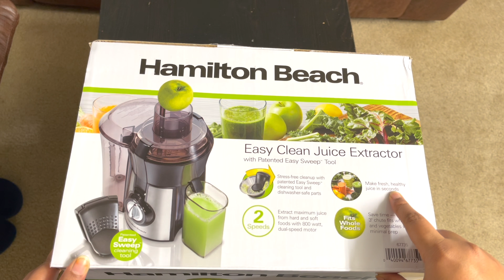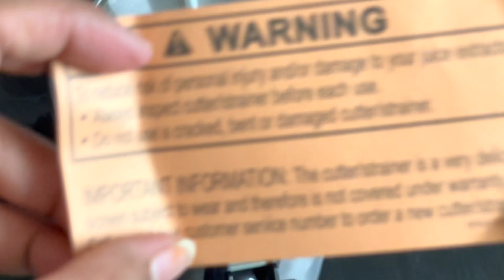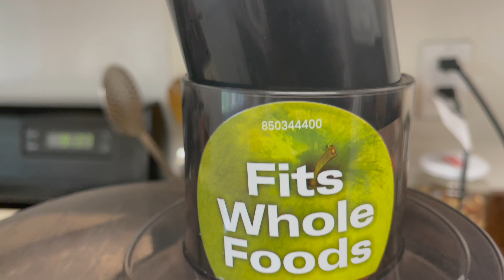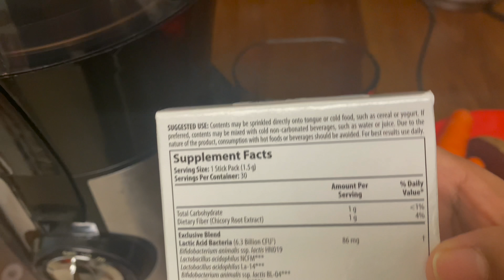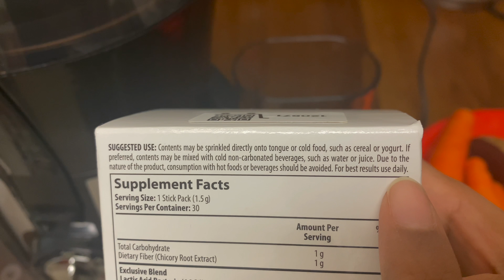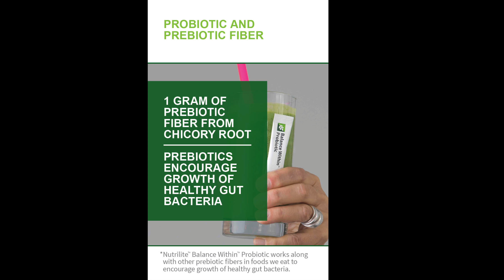Unboxing Hamilton Beach Juicer | How to use | How I Make Fruits and Vegetable Juice 🥤| Telugu Vlogs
Hamilton beach juicer

I will be try be active on instagram so stay in touch 😇😇😇😇
Do not forget to hit on notification button. 😊😊😊😊

If you are new to my channel, this is Keerthi Kotipalli. I do vlogs on various concepts like exploring new places, Cooking, Arts & Crafts(will be regular on this category too). Being a married women I try to manage my house work, YouTube channel along with Kuchipudi and Voilin practice.

2020 vlog ideas
telugu vlogs channel usa
telugu bloggers in india
telugu bloggers
telugu vlogs from usa
telugu vlogs from us
telugu vlogs in usa dollar tree shopping vlog valentines decoration ideas usa telugu vlogs probiotics